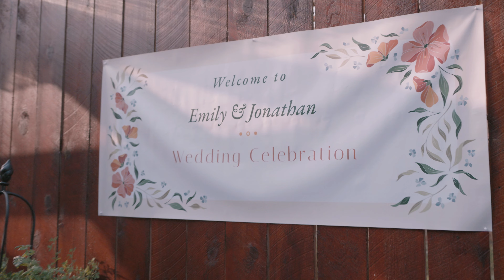Emily & Jonathan Belair | Official Wedding Video